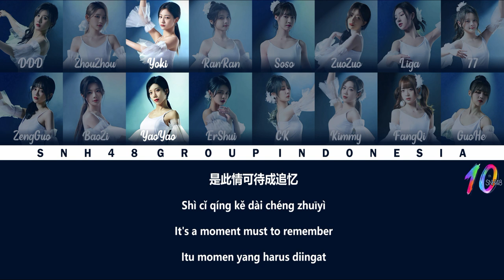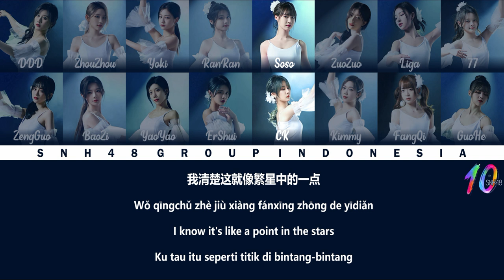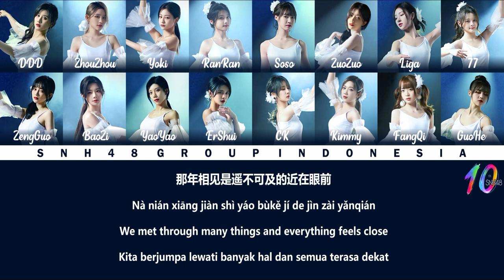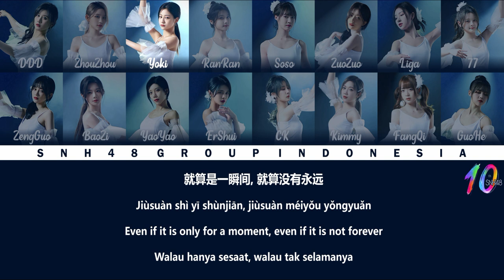SNH48 Group 10th Anniversary Song - Unique Touch / 绝无仅有的感动 | Color Coded Lyrics CHN/PIN/ENG/IDN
Sepuluh tahun, berapa lama sepuluh tahun itu?
Dia bisa menjadi jarak antara penanaman pohon dan pertumbuhannya. Ya, SNH48 menjadi SNH48 GROUP. Pertumbuhan dengan bertambah lima huruf.

Sepuluh tahun, apa yang bisa dilakukan dalam sepuluh tahun?
Dia bisa mengubah tanah yang tandus menjadi ladang yang hijau atau jalan yang ramai. Berawal dari kisah 24 gadis mengejar mimpi, hingga menjadi dikenal dan memiliki lebih dari 200 gadis.

Sepuluh tahun, sepuluh tahun untuk menentukan apa?
Tanpa henti, terus berlanjut. Mereka bisa benar, dan mereka bisa juga salah. Karena ini adalah sepuluh tahun yang masing-masing kita telah lalui, inilah yang kita jalani di sepuluh tahun dengan sentuhan yang unik.

Member :
• Team SII - Duan YiXuan (段艺璇), Liu ZengYan (刘增艳)
• Team NII - Hu XiaoHui (胡晓慧), Zhou ShiYu (周诗雨)
• Team HII - Shen MengYao (沈梦瑶), YuanYiQi (袁一琦)
• Team X - Song XinRan (宋昕冉), Yang BingYi (杨冰怡)
• Team G - Chen Ke (陈珂), Zhang QiongYu (张琼予)
• Team NIII - Zheng DanNi (郑丹妮), Zuo JingYuan (左婧媛)
• Team Z - Fang Qi (方琪), Tang LiJia (唐莉佳)
• BEJ48 - Huang XuanQi (黄宣绮)
• CKG48 - Gao XueYi (高雪逸)

Lyrics : Gan ShiJia (甘世佳)
Composer : Hu Zhen (胡臻), Nakamura Takahito (中村崇人)
Arranger : Hu Zhen (胡臻), Nakamura Takahito (中村崇人)